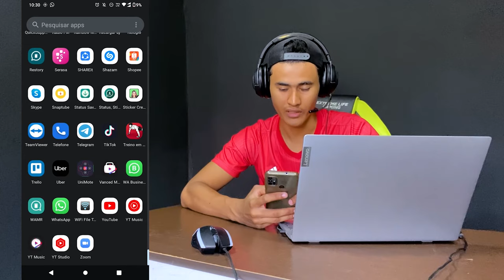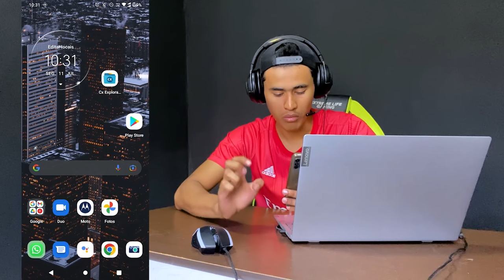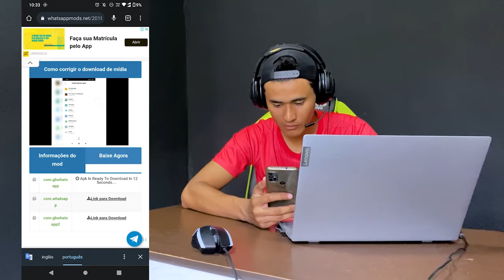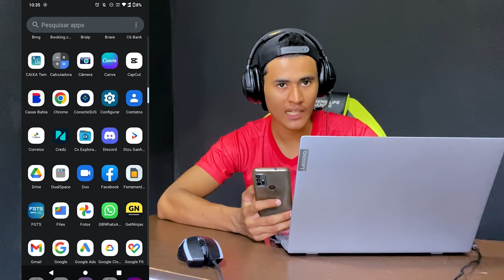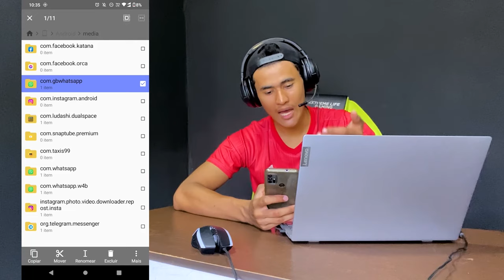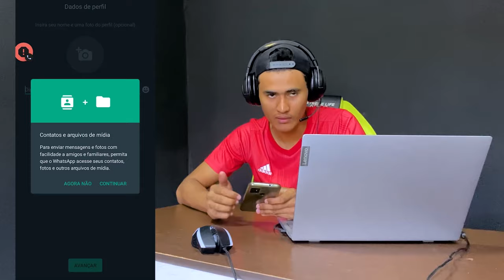ATUALIZADO COMO TRANSFERIR AS CONVERSAS DO WHATSAPP NORMAL PARA O GBWHATSAPP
Olá volteii em, hoje trago um tutorial de COMO você pode TRANSFERIR suas CONVERSAS e ARQUIVOS do WHATSAPP normal para o GBHWTASAPP, bem fácil e rápido.

Não conseguiu? Chama meu SUPORTE